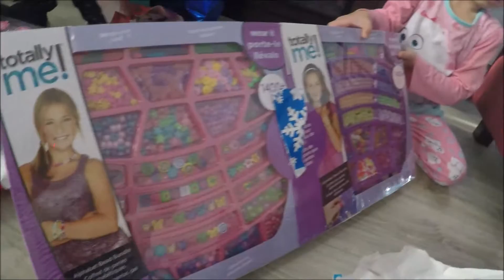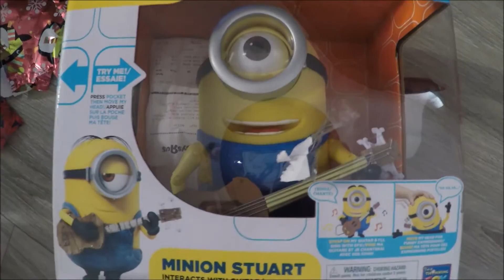Unwrapping presents on Christmas morning after Santa Claus came by the house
Christmas morning Keala and Kira are unwrapping all of their Christmas gifts.